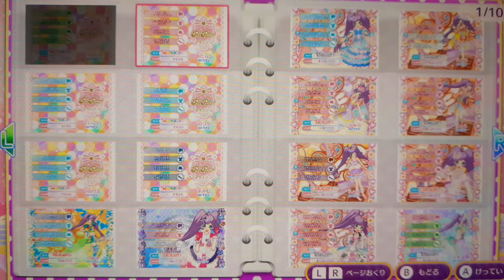프리파라 닌텐도 스위치 백전백승 3인 라이브 그린 코디 핑크 코디 블루 코디 팝팝빅쇼 아티스트 날씨가 정말 많이 많이 들어 있어서 정말 많이 많이 들어 있어서 너무 마음에 합니다